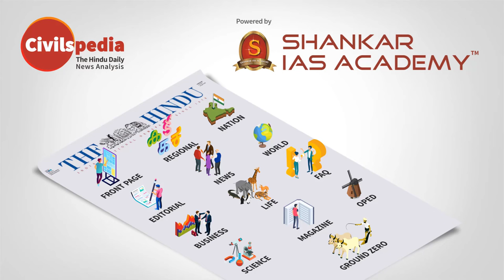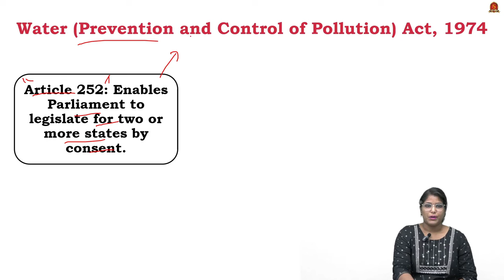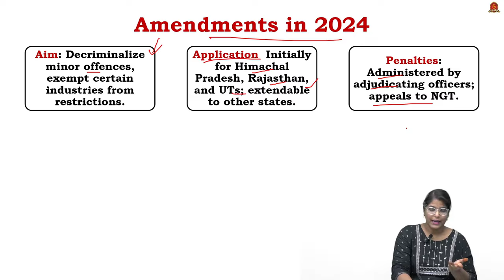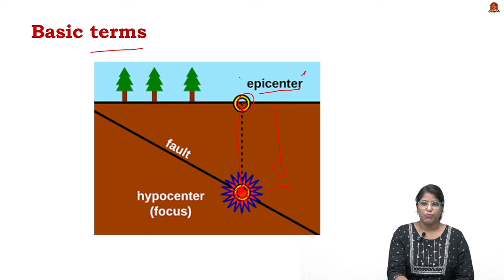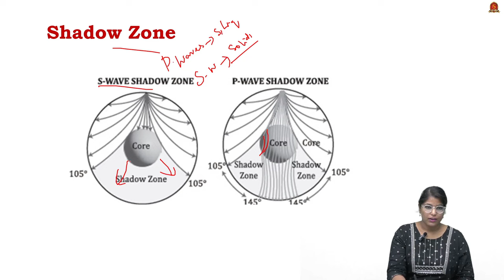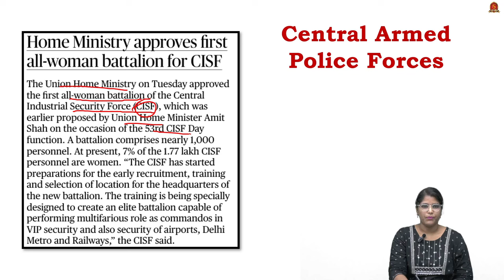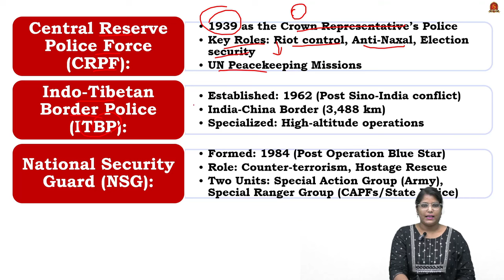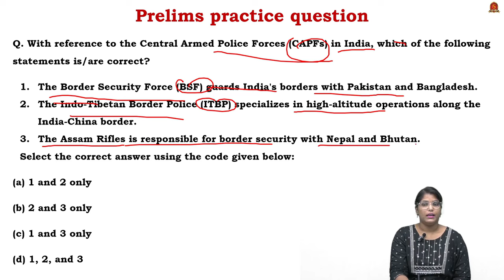Newspaper Analysis| November 13, 2024| Shankar IAS Academy| UPSC current Affairs | Prelims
1. Central Armed Police Forces
CAPF
Key CAPFs and their distinct roles
Assam rifles
Indo Tibetan Border police
National Security Guard

2: Earthquakes
Basic terms
Types of waves
Shadow Zone

3: Water (Prevention and Control of Pollution) Act, 1974 & Amendments in 2024
Water (Prevention and Control of Pollution) Act, 1974
Amendments in 2024

Water (Prevention and Control of Pollution) Act, 1974 vs. 2024 Amendment